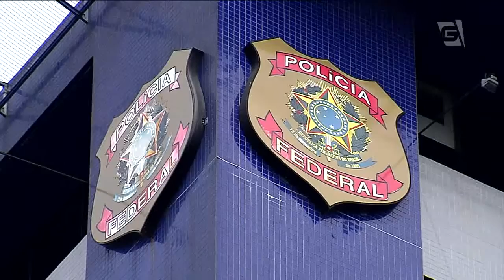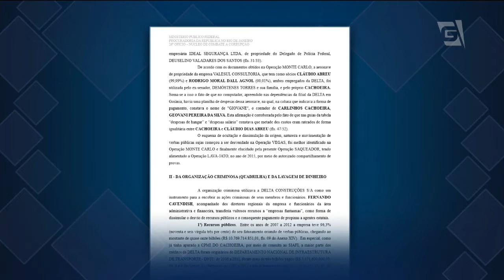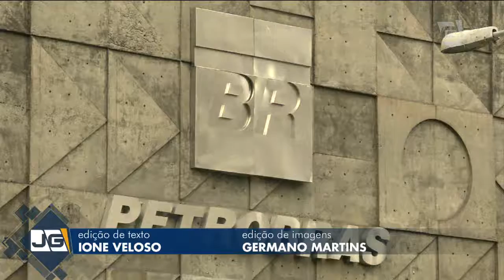Operação Saqueador prende Carlinhos Cachoeira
Foi preso em Goiânia o empresário Carlinhos Cachoeira. Em nova fase da operação saqueador, deflagrada pela polícia e o ministério público federal, ele é suspeito de envolvimento num esquema que desviou trezentos e setenta milhões de reais dos cofres públicos.
Foram cumpridos mandados de busca e apreensão e de prisão preventiva nos estados de Goiás, Rio de Janeiro e São Paulo.